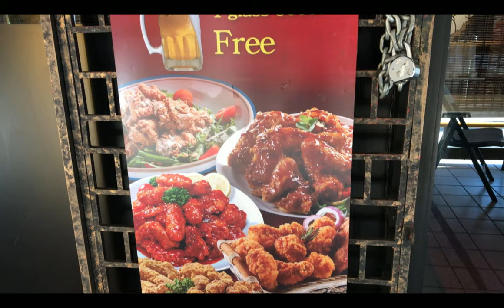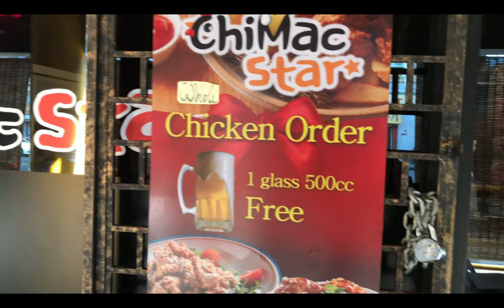New Balance Running Shoes and ChiMac Star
Sony ZV-1 with Amazon

*Text to Speech  $2.
*Media  $4.
*Dance on Demand with media  $10.
*Dance with a Partner for $20
*Ascend $25
 😃😃  THANKS AGAIN FOR YOUR SUPPORT.